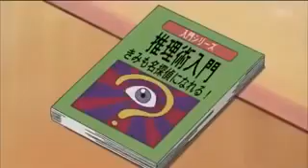Doraemon Latest full Episode 2021 Doraemon New Release 2021 Doraemon in hindi New release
🎥 NO COPYRIGHT INFORINGEMENT INTENDED: -
                   Please don’t go out of your way to or hate on anyone, GVD-TeluguIndia channel seeks to provide quality educational motivational videos to share with the kids around the world. We proudly strive to spread inspiration and promote positivity to others.